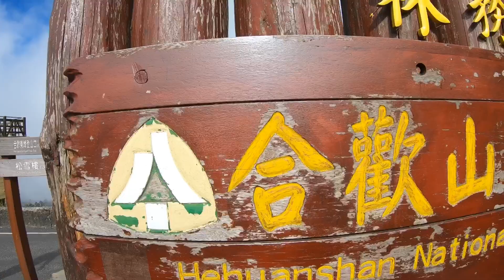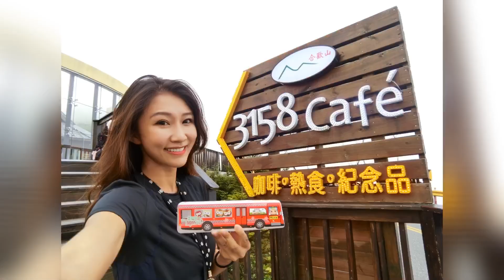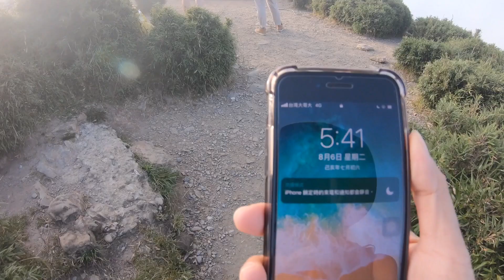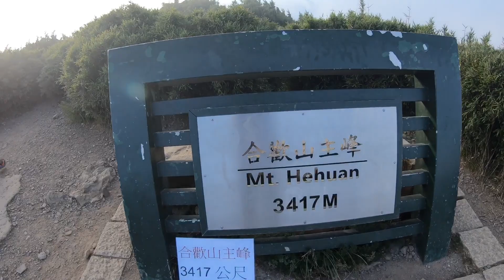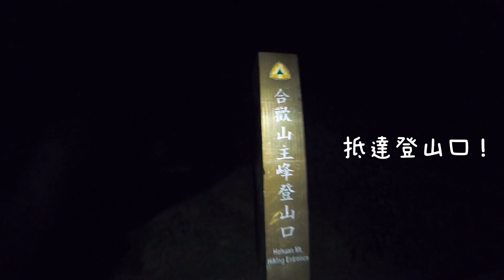台灣百岳登山-入門的台灣百岳推薦-合歡山主峰！造訪四季如畫的合歡山！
合歡山主峰是台灣百岳之一，合歡山主峰同時也是親民的百岳，適合新手、家庭一起挑戰的一座百岳！在完成挑戰台灣百岳的同時，重要的是沿路上的高山美景，把美麗的事物，盡收眼底！

合歡山主峰 的路線很基本，整條路是平穩的柏油路，沒有特殊的地形，只要天氣穩定、穩穩的走就可以抵達的百岳的終點，若沒有高山症的問題，都可以來挑戰喔

合歡山主峰是老少咸宜的一座親民百岳，小羽在登百岳的同時，也看到許多家庭，爸爸媽媽帶著小朋友一起來登山，所以合歡山主峰也被譽為親子百岳之一。

合歡主峰 不是合歡山群峰中最高的一座，但因為周圍沒有其他山巒遮擋，所以是視野最好的主峰，同時也是賞花的好地點，站在主峰上環顧四周，合歡群峰、奇萊連峰、南湖大山、中央尖山一覽無遺，盡收眼底！

合歡山主峰上的風景絕美，著名的夜景銀河拍攝景點-馬雅平台，也在合歡山主峰步道上！

到了夜晚在星空點綴下的合歡山，是那樣吸引攝影愛好者來朝聖，這次小羽帶你們來蒐集親民好入手的 台灣百岳-合歡山主峰！

影片章節：
00:00 影片開始
01:47 合歡山武嶺
02:42 合歡山主峰步道登山口
03:13 合歡山馬雅平台
05:00 合歡山主峰三等三角點
05:59 合歡日落夕陽

▲來看看小羽去戶外活動時，都帶些什麼裝備▲
運動內衣(白)
排汗長上衣(白)
洋裝：SO NICE
薄外套：DECATHLON迪卡儂- WC HELIUM 100UV HOLLYHOCK (紫L)
外套：DECATHLON迪卡儂- JACKET MH100 WTP BLACK (黑M)
登山帽：DECATHLON迪卡儂- TREK 500 A HAT BEIGE(卡其58cm)
壓力褲：SPORT PRO-幾何網紗拼接機能褲(黑M)
登山鞋：Merrell-MTL Cirrus 越野訓練跑鞋(橘灰)
登山包：Thule-AllTrail 45L Men's (Garden Green綠)
攻頂包：DECATHLON迪卡儂-Abeona New YELLOW(果綠)
小側包：Naturehike-NH 20D防水斜背包(黑灰)
登山杖
水袋：Camelbak-100oz OMEGA RESERVOIR蓄水內袋(黑)
水壺：HydroFlask-532ml寬口霧面(黃)
頭燈：Black Diamond-STORM 375(黑)
運動相機：Gopro Hero 7 Black
相機：Casio EX-TR70(白)
手機：Apple IPhone7(黑)
手錶：Apple Watch series 4(玫瑰金)
腳架：MEFOTO-MK10(紅)

玉山 特輯：

●延伸閱讀-登上玉山主峰看日出以及如何克服高山症

●延伸閱讀-五星級的排雲山莊，玉山主峰的攻頂前哨站

●延伸閱讀-台灣第一高峰-探訪玉山主峰，欣賞玉山的美

南湖大山 特輯：

●延伸閱讀-挑戰台灣五嶽之一的帝王之山-南湖大山